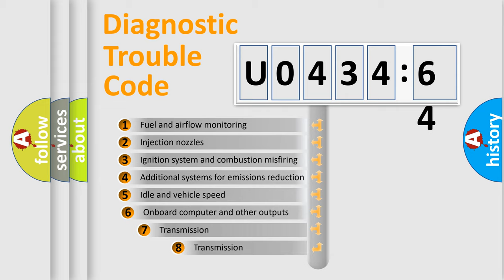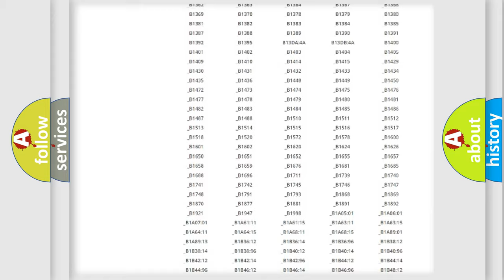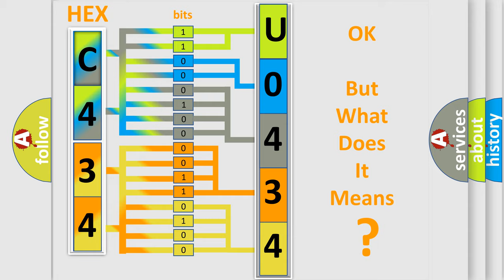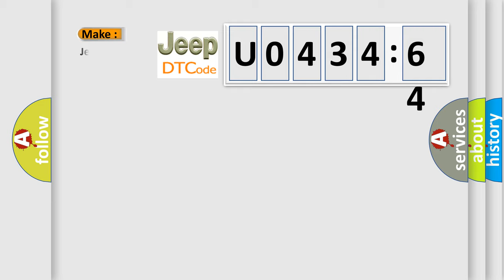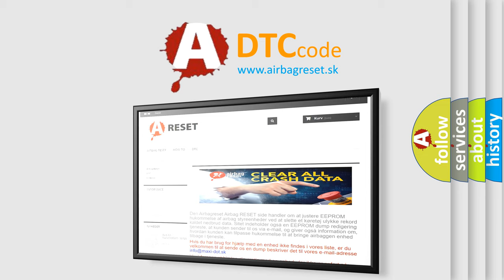DTC Jeep U0434-64 Short Explanation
Contents:
0:21 Basic DTC analysis according to OBD2 protocol standard.
1:48 Insight into programming
2:58 A diagnostically understandable description of the Diagnostic Trouble Code
3:05 Basic error definition

Make:
Jeep
Code:
U0434 64
Definition:
EVAP Leak Detection Pump (LDP) Control Circuit Open
Description:
Cause:
EVAP LDP power supply circuit is openEVAP LDP solenoid valve is damaged or it has failedEVAP LDP canister has a leak or a poor sealEVAP canister system has an improper sealEvaporative Emission (EVAP) canister purge regulator valve 1 has
Failure Type: